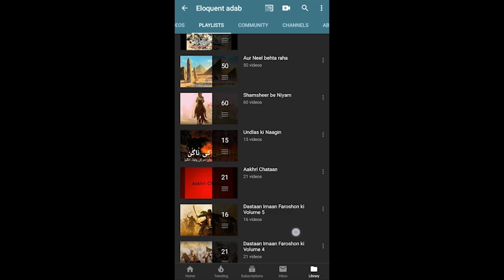Sadiyon ka Beta 70